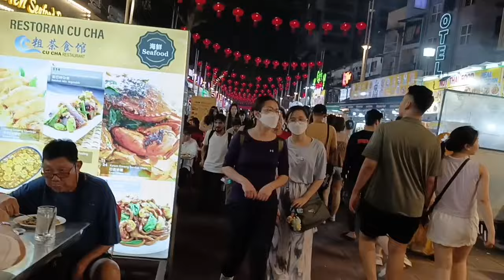Tempat kulineran,di Kuala lumpur Malaysia.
saat jalan jalan ke Kuala lumpur Malaysia.